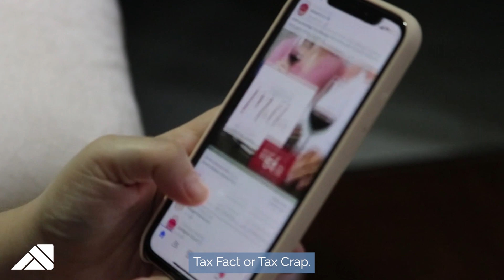Tax Fact or Tax Crap: Cryptocurrency does not affect my tax return.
These days, you can get all sorts of advice on social media. But, just because someone says that they are a tax expert, it does not mean that they have the right advice for you.

Ren Cicalese III, Associate Partner at Alloy Silverstein, is here to debunk the social media tax tips given to you by the “experts.”

Follow us to see new “tax tips” being debunked weekly and leave a comment down below if you have a social media tax tip you want reviewed by a licensed CPA.

Alloy, Silverstein is a regional full-service accounting and advisory firm headquartered in Southern New Jersey. With offices located in Cherry Hill and Hammonton, our professionals have been making the lives easier of our business and individual clients since 1959. Your small business deserves the best: partner with a CPA firm this tax season that's not too big, not too small, but just the right fit for you.